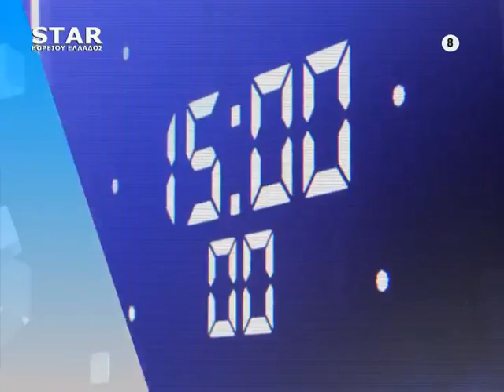ΠΑΡΕΜΒΑΣΕΙΣ 25 05 2020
ΚΑΛΕΣΜΕΝΟΙ:
ΓΙΑΝΝΗΣ ΣΤΕΦΑΝΙΔΗΣ, ΠΕΡΙΦΕΡΕΙΑΚΟΣ ΣΥΜΒΟΥΛΟΣ "ΛΑΪΚΗ ΣΥΣΠΕΙΡΩΣΗ"
ΔΗΜΗΤΡΗΣ ΔΑΛΑΚΑΚΗΣ, ΕΠΙΚΕΦΑΛΗΣ ΜΕΙΖΟΝΟΣ ΑΝΤΙΠΟΛΙΤΕΥΣΗΣ Δ. ΔΟΞΑΤΟΥ
ΓΙΩΡΓΟΣ ΣΑΛΠΙΣΤΗΣ, ΠΡΟΕΔΡΟΣ Ν.Τ. ΔΡΑΜΑΣ ΑΔΕΔΥ